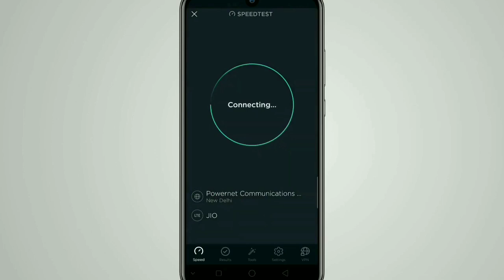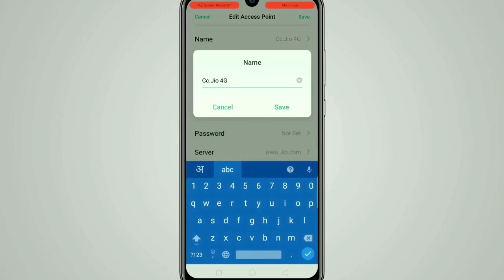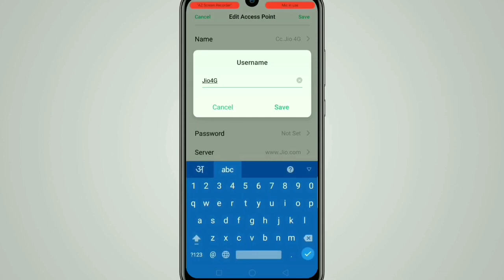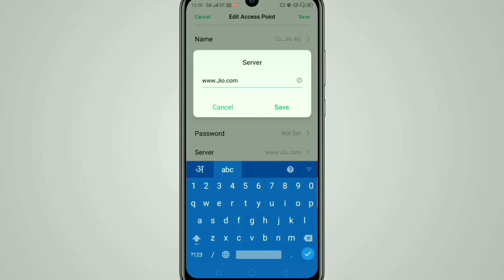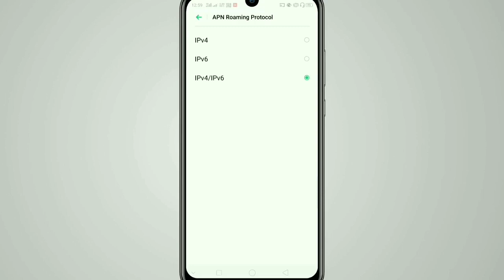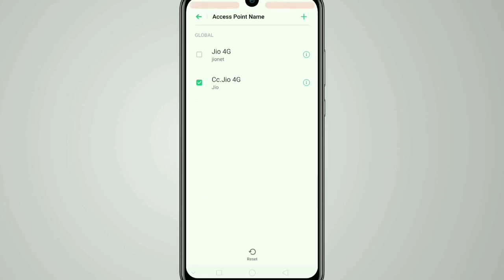200% Jio internet settings for high speed internet | How to increase Jio net speed 2020 in Lockdown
💫In this video I will show you "God Of APN Setting | Work on Every Sim Card | Airtel | Idea | Vodafone | BSNL | Jio | APN Setting" | APN Setting Airtel, Jio, Vodafone, Idea. Don't miss any step in this video. Thank You

👉ABOUT MY SELF:
➡NAME:Deepak Kumar
➡HOBBY:Gaming & Cricket
➡CITY:New Delhi/INDIA

 👥Please 👥🙏